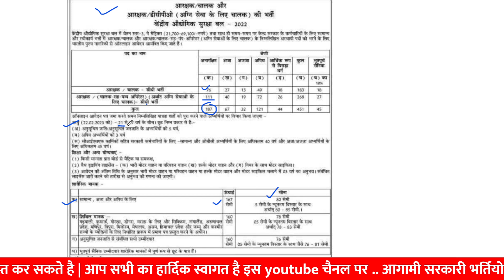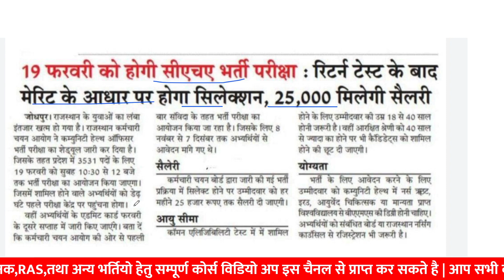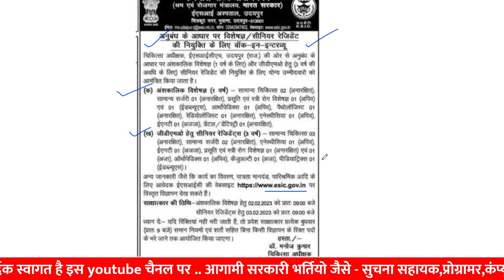जरुर देखे rajasthan high court exam | nvs result out 2023 | new teacher vacancy | rscit exam update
anvira education,
Rajasthan gk,